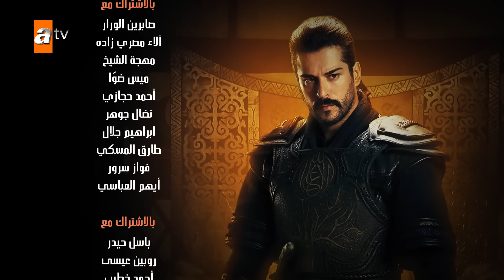المؤسس عثمان - الموسم الثاني | الحلقة 188 | مدبلج